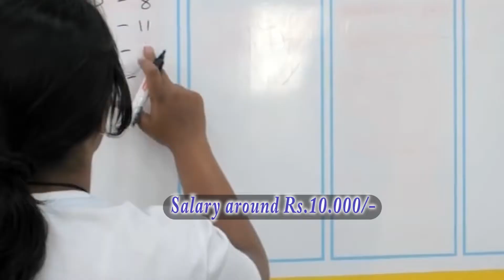Sales and Pre-Sales Analyst